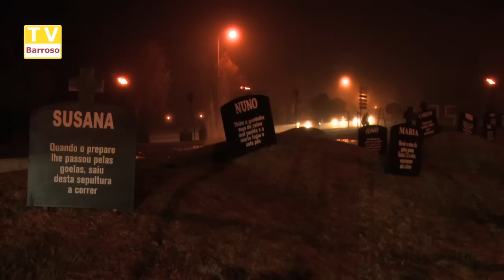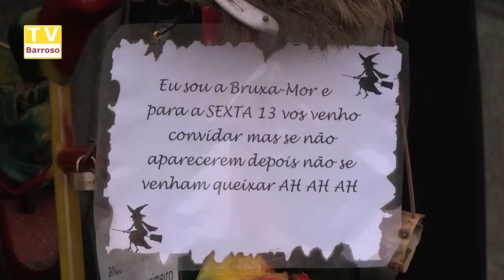Sexta-feira 13 de Novembro de 2015